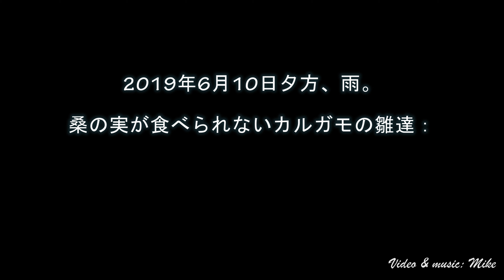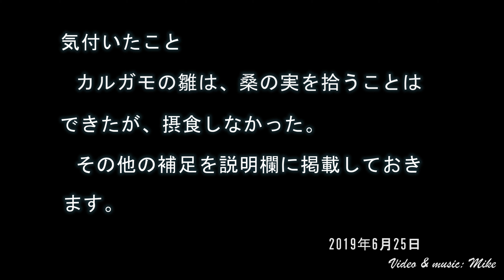お腹が空いた：桑の実が食べられないカルガモの雛達。Chicks are hungry: Spot-billed duck chicks who can't eat mulberries.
大雨で大谷木川が増水。カルガモの雛達は、採餌できる食べ物が少なくなり、お腹が空いています。そばに桑の木があり、ママはお腹一杯、桑の実を食べていますが、雛は桑の実を拾うことはできましたが、摂食できませんでした。雛は、くちばしで実をつついて、小さくしてから食べることはしません。ママは繰り返し、桑の木のそばに来ます。多分、沢山、桑の実が落ちているからでしょう。カルガモの雛は、親と同じものを食べていると言われているが例外があることが確認できました。BGMは自作です。

Due to heavy rain, the Ooyagi River was flooded. The spot-billed chicks were hungry because they had less food to feed. There was a mulberry tree by their side, and their mom was full, eating mulberries, but the chicks were able to pick up mulberry but could not eat it. A chick did not eat after picking the fruit with the beak and poking it smaller. Mom repeatedly came near the mulberry tree. Probably because a lot of mulberry fell. We are confirmed that there is an exception, although the spot-billed chicks are said to eat the same foods as their parents.